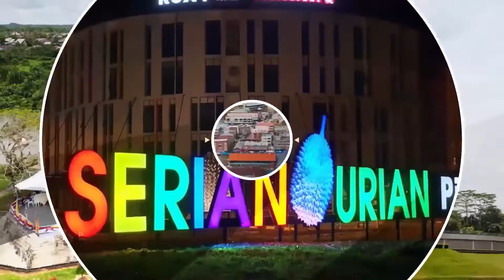BuletinUKAS EDISI MALAM 19 JULAI 2021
1.Pemberian Vaksin COVID-19, Peranan Kerajaan Pastikan Keselamatan Rakyat Terjamin
2.JKM Sumbang Bakul Makanan Kepada 2,471 KIR Di Tabuan Melayu
3.Peruntukan E-Khas RM50,000 Bina Rumah Baharu OKU Di Kampung Tanam Seberang, Dalat
4.Penduduk Sebuyau Terima Manfaat Melalui Program Ziarah UKAS
5.Datuk Julaihi Lawat Projek RTP Di Sebuyau, Bank Rakyat Baharu Sedang Dibina
6.Ahli Parlimen Batang Lupar Tinjau Program Pemberian Vaksin Di Pusa
7.ADUN Batu Kitang Berpuas Hati Program Imunisasi Outreach Di Kampung Semeba
8.Istimewanya Sambutan Hari Sarawak Melalui Suara Belia